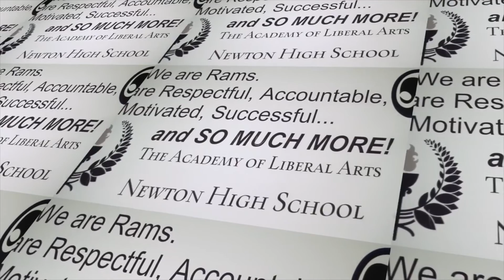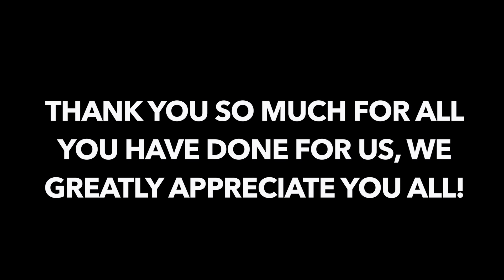Newton High School 2016 School Board Appreciation Video